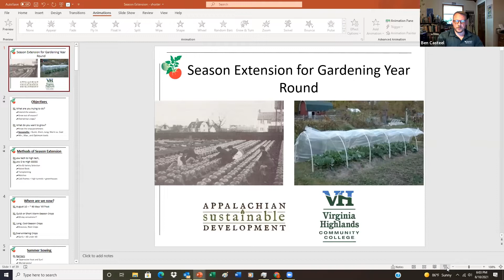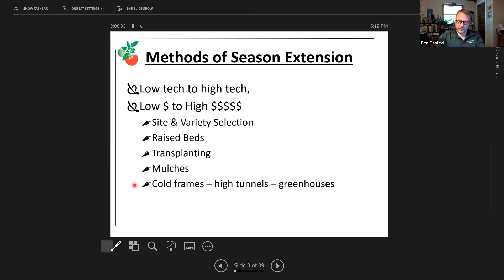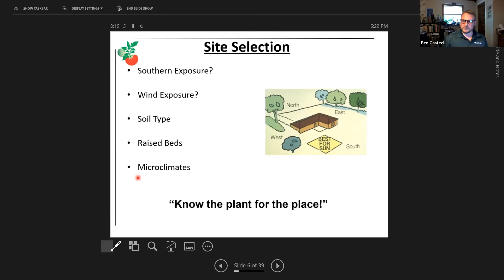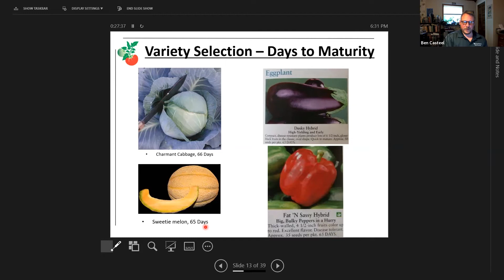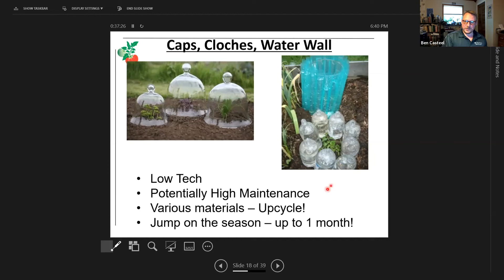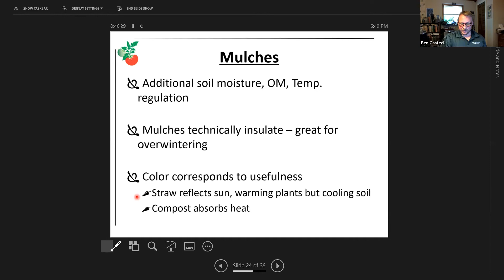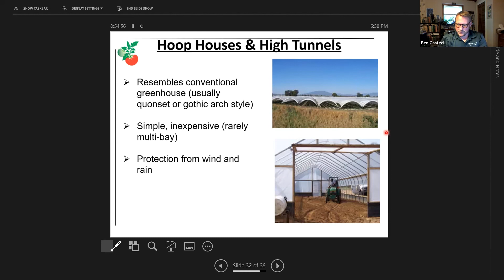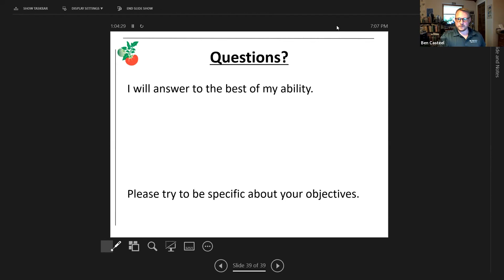Grow Your Own Season Extension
For the third installment of the 2021 Grow Your Own webinar series, Ben Casteel, Instructor of Horticulture at Virginia Highlands Community College, shares his expertise on season extension.